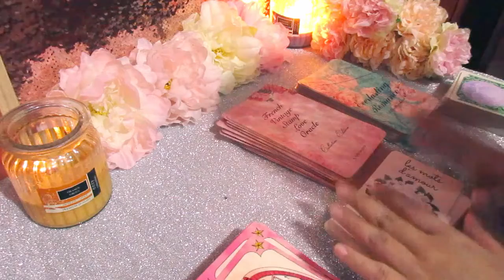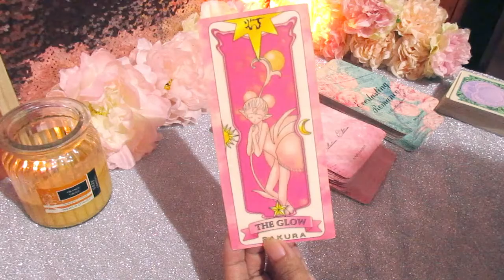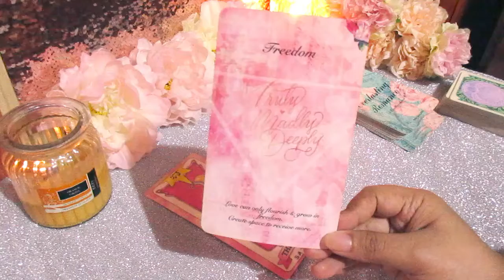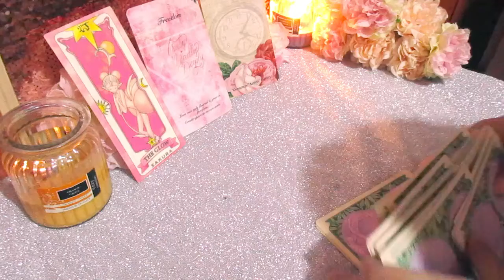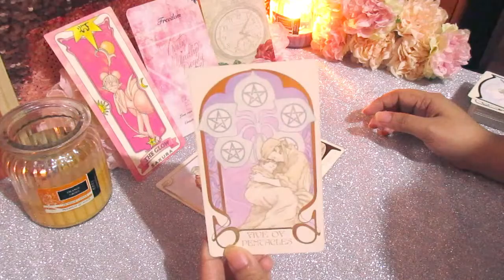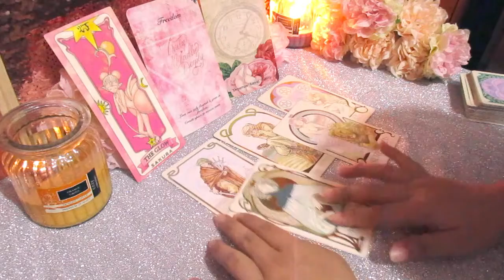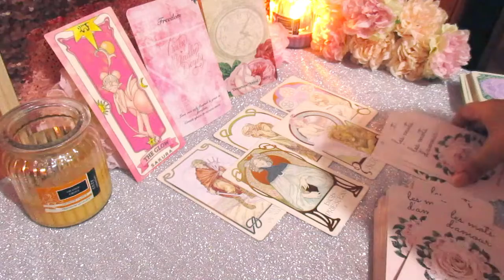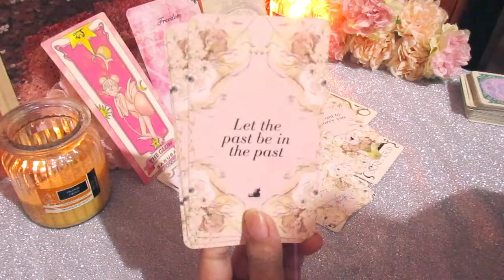LIBRA✨WHAT THEY WANT TO TELL YOU🔮FEBRUARY 2022